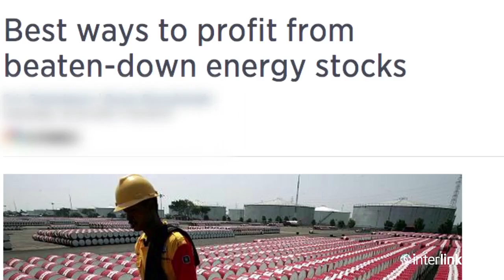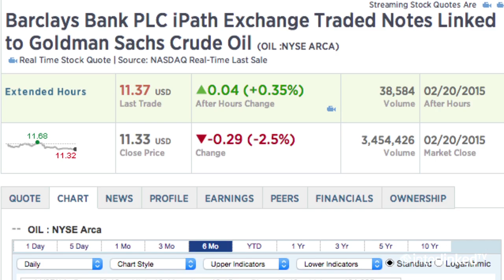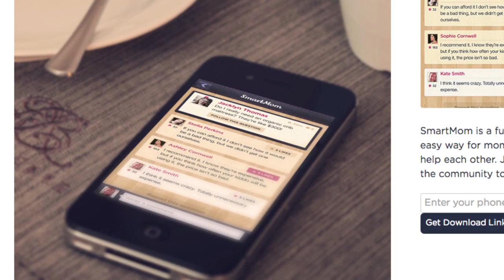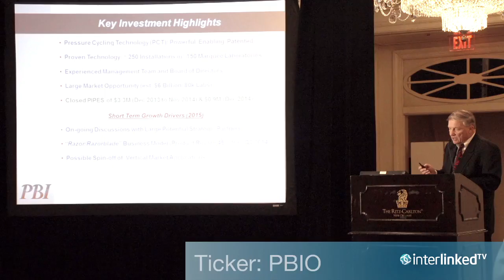FSXInterlinked Investment Conference in New Orleans 2015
Promotional Video for FSXInterlinked Investment Conference at the Ritz Carlton in New Orleans 2015.